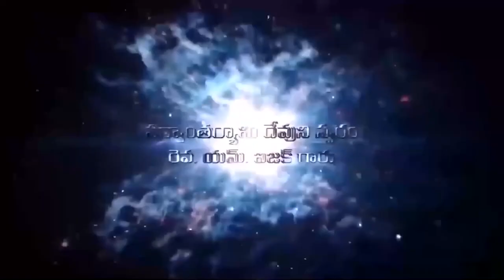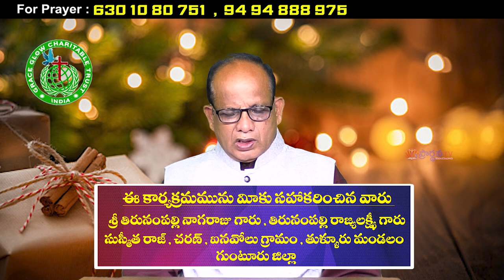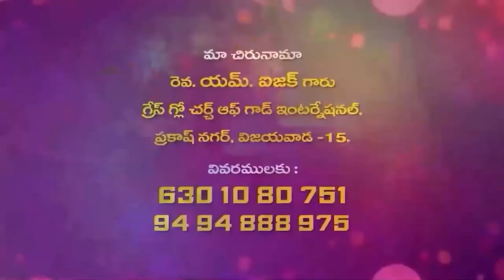23 12 2023 Isaac garu అంశం: కాపరియొక్క బహు ముఖ పేరులు.